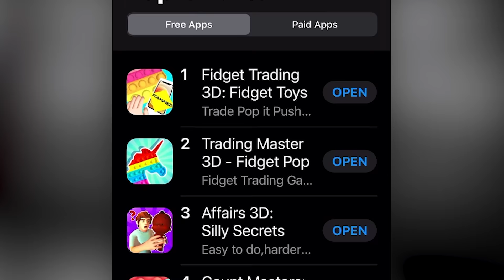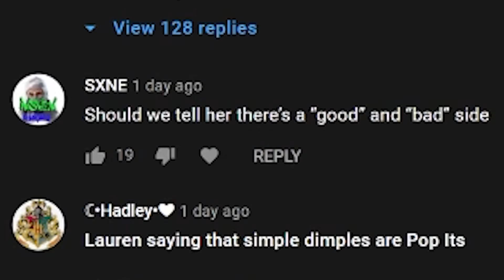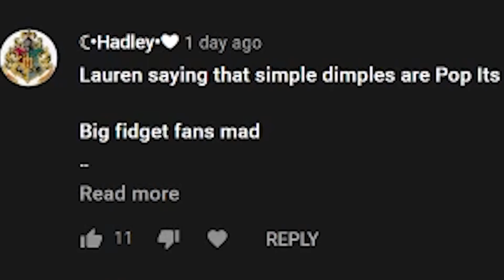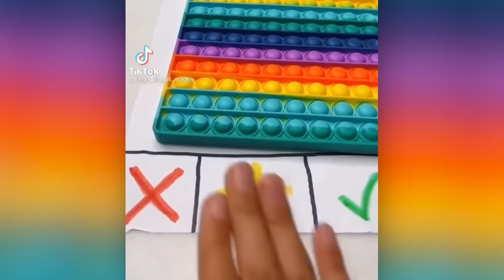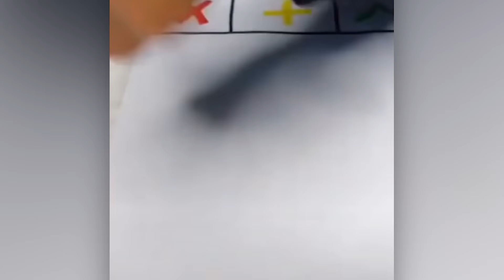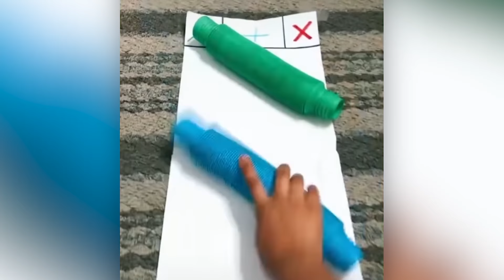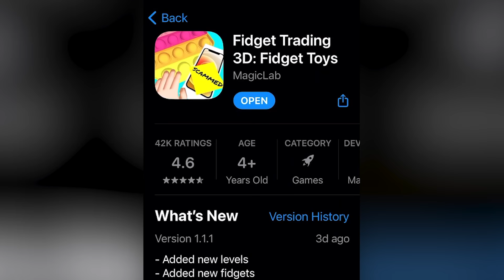Fidget Trading Real Life vs Digital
Fidget Trading & Pop Its are everywhere lately, in real life, digitally as app games. The 2 top app games all week have been Fidget trading games so I finally decided to look closer to understand & compare fidget trading in real life vs the app game version...